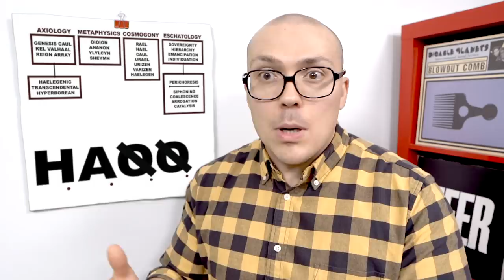Liturgy - H.A.Q.Q. ALBUM REVIEW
H.A.Q.Q. is the culmination of all of Ravenna Hunt-Hendrix's musical innovations this decade.

FAV TRACKS: HAJJ, EXACO I, VIRGINITY, PASAQALIA, GOD OF LOVE, EXACO III, HAQQ

LEAST FAV TRACK: .

LITURGY - H.A.Q.Q. / 2019 / YLYLCYN / TRANSCENDENTAL BLACK METAL, MODERN CLASSICAL, GLITCH